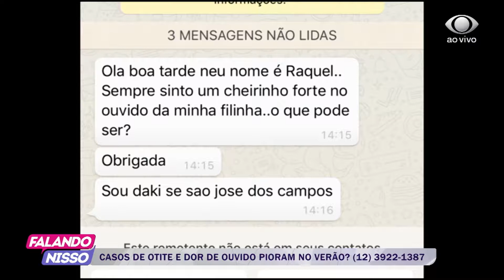FALANDO NISSO 03 12 2018 PARTE 04